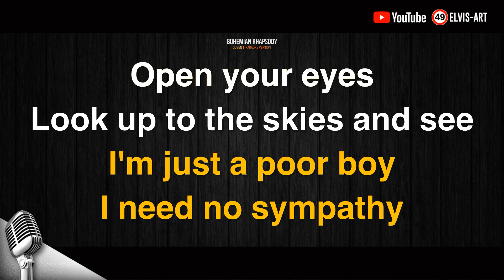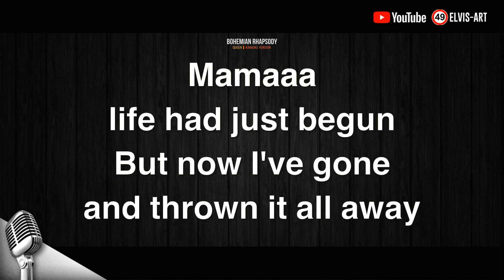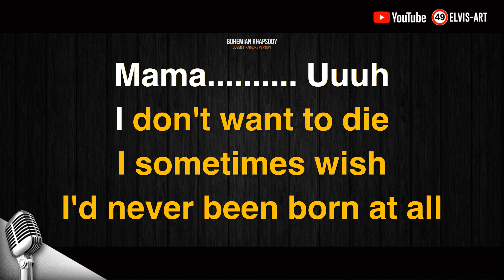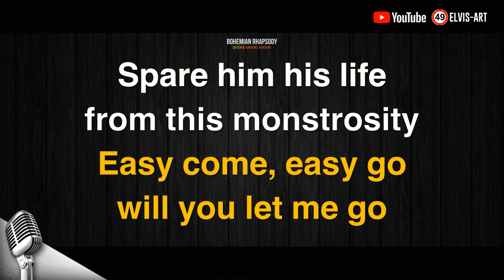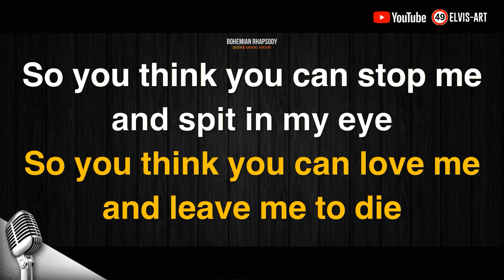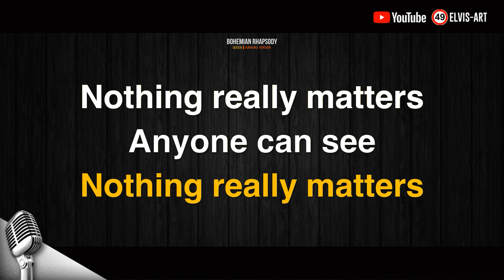BOHEMIAN RHAPSODY – KARAOKE VERSION || QUEEN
BOHEMIAN RHAPSODY – KARAOKE VERSION
QUEEN

LYRICS :
Caught in a landside,
Any way the wind blows doesn't really matter to
Mamaaa,
Just killed a man,
Put a gun against his head, pulled my trigger,
Now he's dead
Mamaaa, life had just begun,
Mama, oooh,
Sends shivers down my spine, body's aching all
The time
Mama, oooh
Thunderbolts and lightning, very, very frightening me
Galileo, Galileo
Galileo, Galileo
Galileo, Figaro - magnificoo
(Let him go!) Bismillah! We will not let you go
(Let me go) Will not let you go
(Let me go)(Never) Never let you go
(Let me go) (Never) let you go (Let me go) Ah
Beelzebub has a devil put aside for me, for me,
For meee
So you think you can stop me and spit in my eye